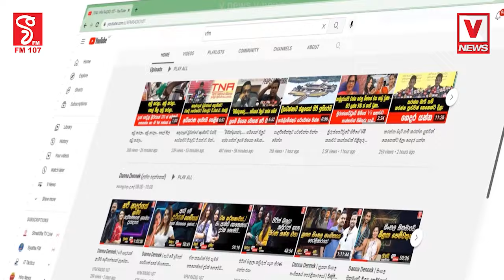අනුරට ජීවිත තර්ජනයක් ?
සහතිකයි අපිට දිනන්න පුලුවන්
අනුරට ජීවිත තර්ජනයක් ? එහෙම සැකයක් එනවනම් මොන තමරම් අශිෂ්ඨද
අපි කවර රටකද ජීවත් වෙන්නෙ